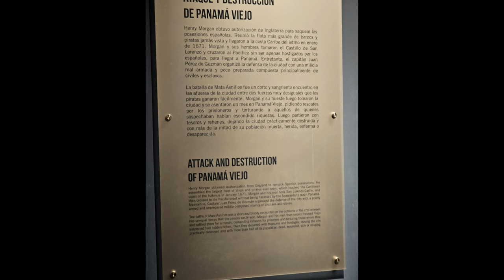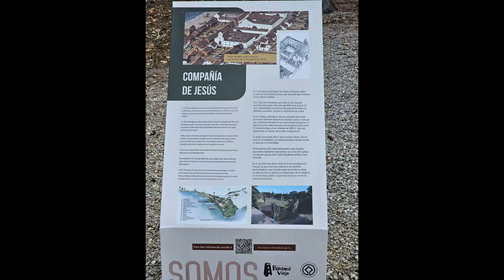James and Kayra Visit Old Panama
James and Kayra visit the ruins of Panama Viejo and the trendy tourist area of Casco Viejo.